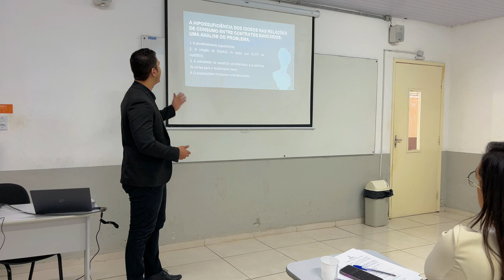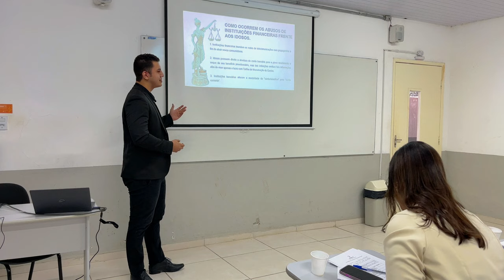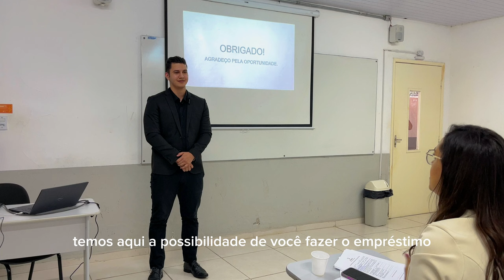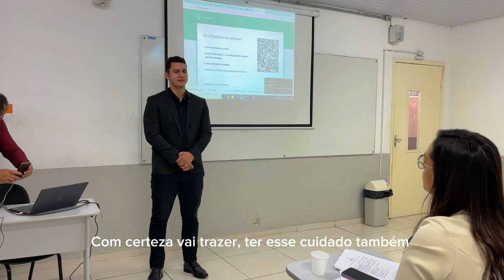Apresentação de TCC - Bacharelado em Direito - 2023 - 4k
Esse é o vídeo da defesa do meu trabalho de conclusão de curso.

Compre livros com FRETE GRÁTIS
Tablet que eu uso como caderno